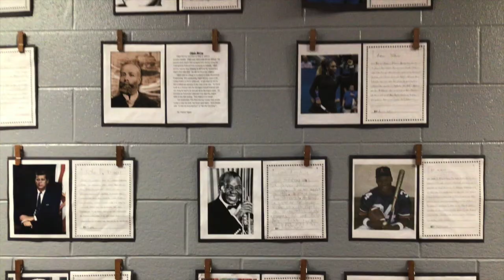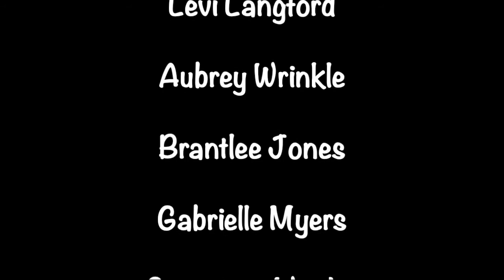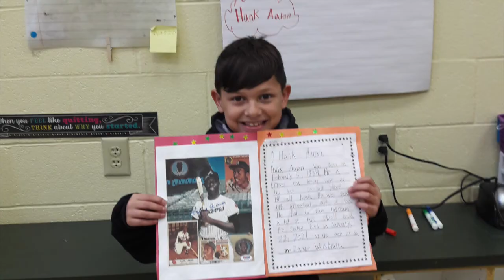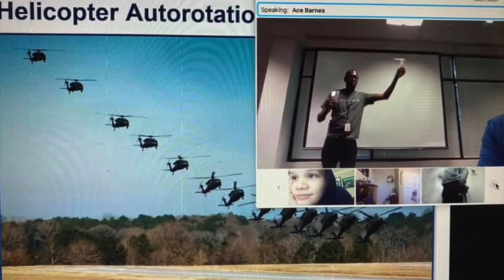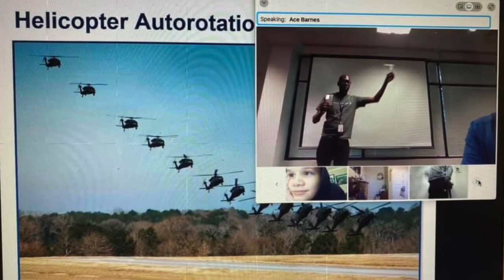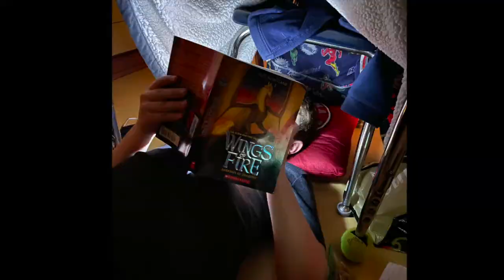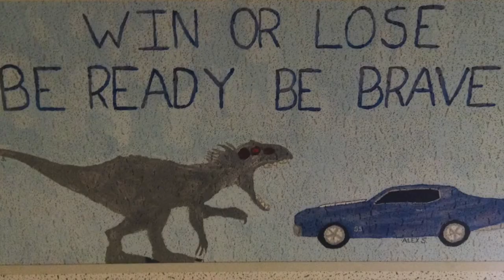HRTG Monday Morning Show 3:8:21